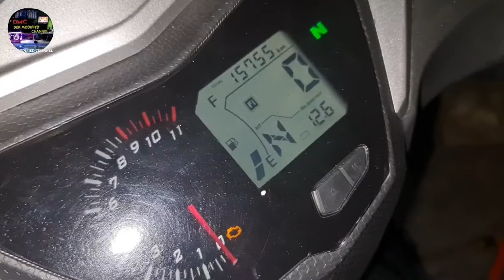CARA TUKAR FUEL PUMP FILTER PADA SYM VF3I 185CC ( PART 2 )..HOW TO CHANGE FUEL FILTER SYM VF3I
ASSALAMUALAIKUM W.B.T sahabat semua..TERIMA KASIH support channel DEK MODIFIED CHANNEL..semoga anda dipermudahkan urusan serta video ni  dapat memberi manfaat untuk semua..

Video kali ini saya akan share cara tukar cable clucth,espada brek lever dan iridium plug pada motor sym vf3i 185cc.

semoga terhibur gaiss

TERIMA KASIH MENONTON DARI AWAL HINGGA AKHIR DAN SUPPORT GAISS